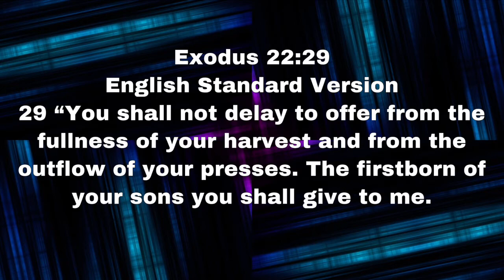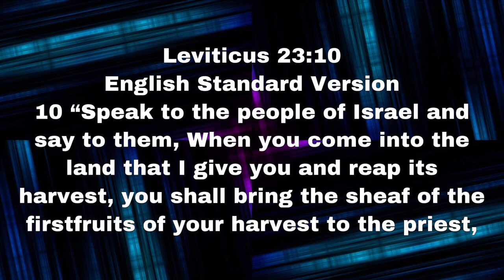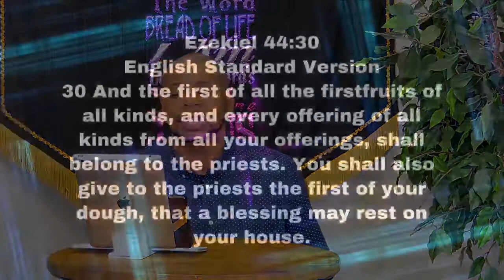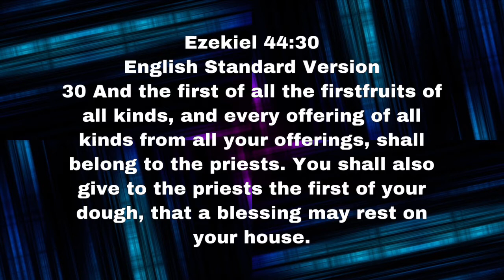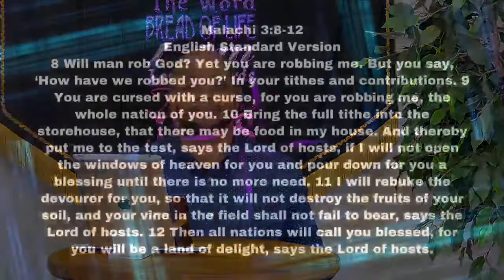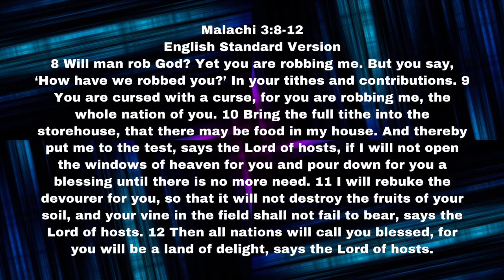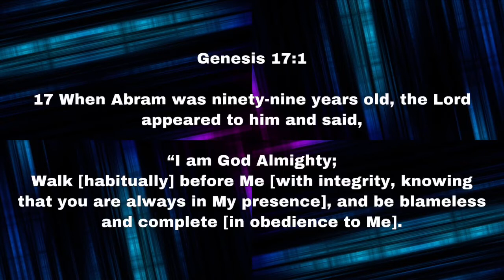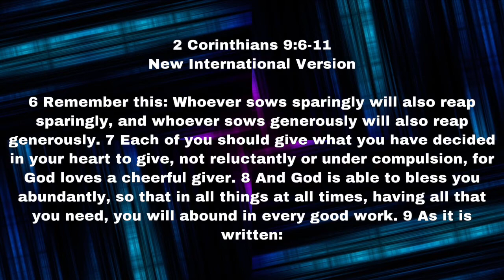Hosanna Family Church | 7:30PM Wednesday Midweek Refuel | “GET IN ORDER” [2/24/21]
Hosanna Family Church is a non-denominational, multi-cultural, spirit-filled church in Houston, Texas founded by our senior leader Bishop Lamont Hillard Jr. We welcome you to our 7:30pm Midweek Refuel online experience! We're so glad you decided to join us.